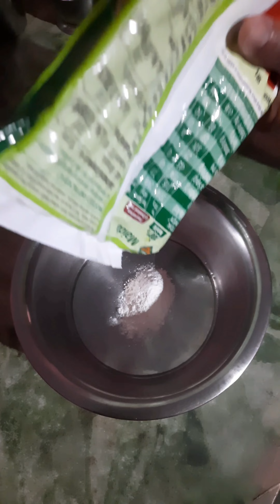সুস্বাদু মূখরোচক খাবার ।একবার খেলেই বার বার খেতে ইচ্ছে করবে।snacks